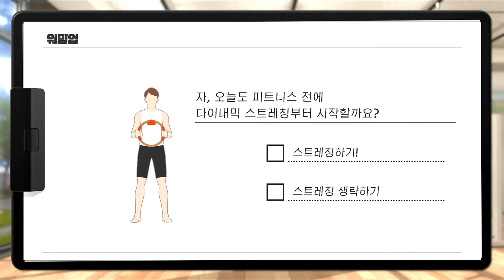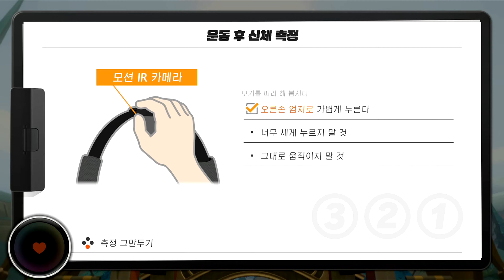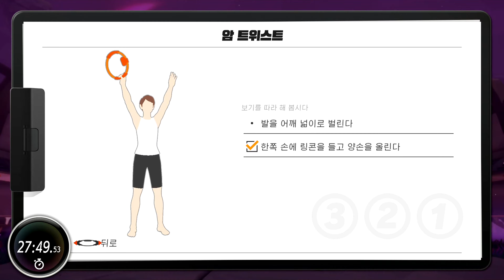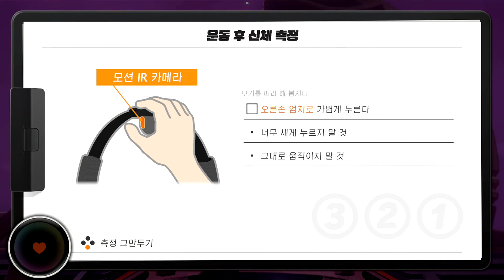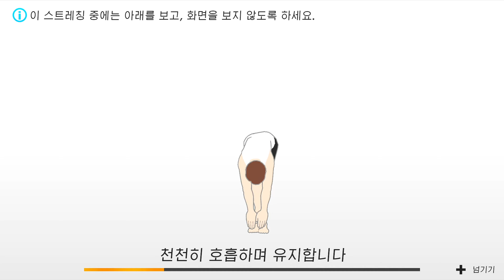Ring Fit Adventure Day 8